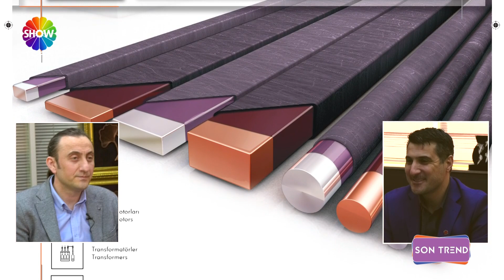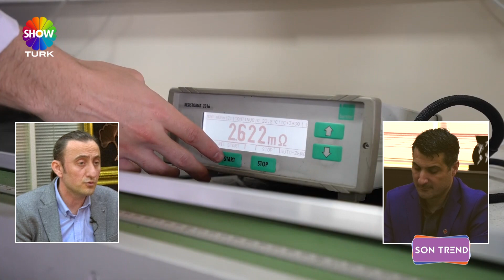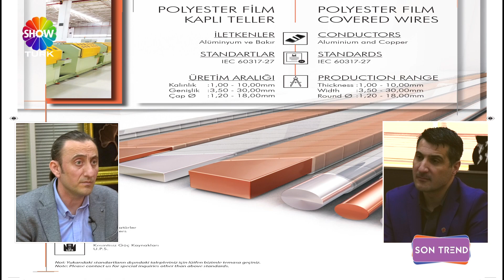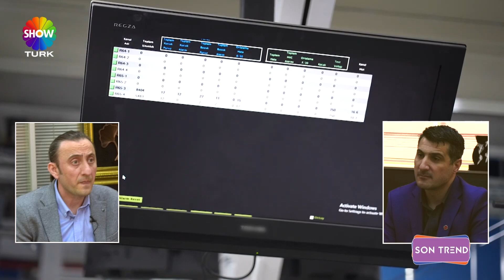SARCAM BOBİNAJ VE TRAFO TELLERİ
ÖMÜR CANPOLAT Son Trend Showturk

Dünyaca Ünlü Yıldızlar, Moda, Lüks Trend Mekanlar, Organizasyon, Güzellik Sırları, Kozmetik ve Tatil hakkında her şey Son Trend'de!

Son Moda Kıyafetler, Lüks Otellerin Kral Daireleri, Haftanın Mekanları, Açılışlar, Ünlülerin Bilinmeyen Yönleri, Kozmetik ve güzellik Sırları, Sağlık ve Tatil önerileri, başarılı işadamlarımızın başarı hikayeleri ve daha fazlası bundan böyle her hafta Son Trend'de.

En Son Moda ve Trend olan Her şey bu programda! Bu programı izlemeyi sakın kaçırmayın.

gökhan yalçın
gökhan
yalçın
gokhan yalcin
arzu yetiş kocatepe